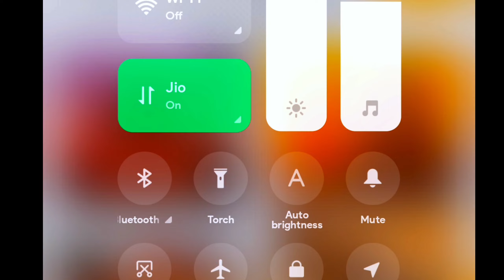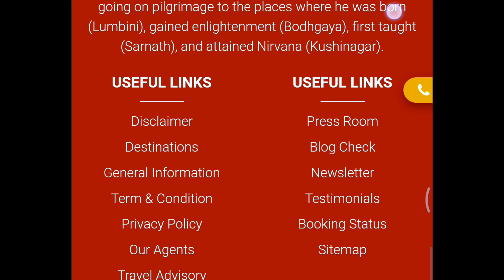special train for budda lovers in india // budhhist special train tour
**Special Train for Buddha Lovers in India // Buddhist Train in India**

Embark on a spiritual journey through the heart of India's rich Buddhist heritage with the **Buddhist Circuit Tourist Train**, specially designed for Buddha lovers and seekers of peace. This unique train takes you on a serene pilgrimage across key Buddhist sites, offering a comfortable and immersive experience. The itinerary covers significant locations such as **Bodh Gaya**, where Lord Buddha attained enlightenment, **Sarnath**, where he gave his first sermon, and **Kushinagar**, the site of his Mahaparinirvana. Along the way, travelers will also visit **Rajgir**, **Nalanda**, and **Lumbini** in Nepal—Buddha's birthplace.

Onboard, passengers enjoy a blend of modern amenities with cultural enrichment, including guided tours, meditation sessions, and curated vegetarian meals. Whether you're a devout follower or a curious traveler, this spiritual odyssey offers an unparalleled opportunity to connect with the teachings of Lord Buddha amidst the tranquil settings of India's sacred landscapes.